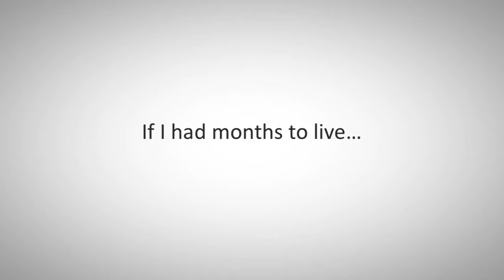If Suzanne Had Months To Live...